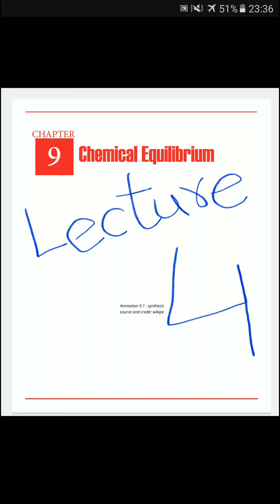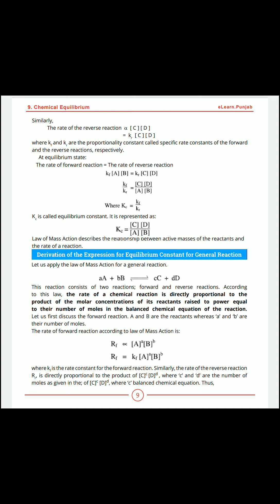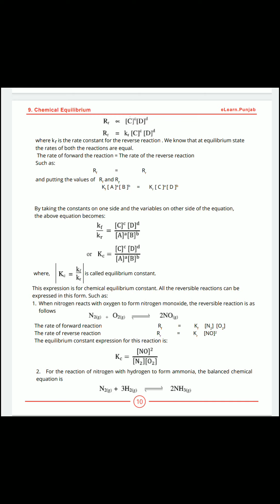Derivation of the Expression for Equilibrium Constant for General Reaction || Chemistry || Class 10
chemistry Free Educatiion For All get online lecture
Practice tests and free video lectures for Physics, Chemistry, Biology, Math’s, Computer Science, English & more subjects are also available at Free Education For All So, subscribe to Free Education for all now and get high marks in your exams.

About Us:

Free Education for all is a non-profit trust providing free online video lectures for students from classes K- 14 for all education boards of Pakistan including FBISE, Sindh Board, KP Board, Baluchistan Board as well as for Cambridge. We have a team of qualified teachers working their best to create easy to understand videos for students providing 14,000 + free lectures for subjects including Physics, Chemistry, Mathematics, Biology, English, General Science, Computer Science, General Math, Statistics and Accounting. Free Education For All also provides study material for MCAT and ECAT in the form of video lectures.